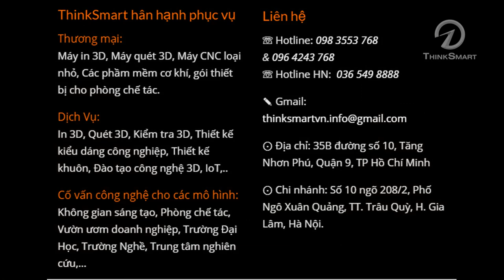in 3D SLA Cao Cấp công nghiệp, láng bóng sắc nét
Dịch vụ in 3d chất lỏng láng bóng, sắc nét nhất tại tp.HCM

– Bạn đã từng phải trễ lịch sản xuất vì sản phẩm mẫu gia công không đúng thiết kế, hay đau đầu vì mẫu in 3D quá tệ?

– Bạn đang tìm một dịch vụ in 3D tốt nhất với chi phí hợp lý?

– Cùng trải nghiệm dịch vụ in 3D tại Think Smart, tất cả những vấn đề về mẫu in 3D kém chất lượng sẽ được giải quyết.

Công ty Thinksmart có đội ngũ chuyên gia hơn 11 năm kinh nghiệm về giải pháp công nghệ. Tác phong làm việc chuyên nghiệp, tận tâm, có trách nhiệm và mang tới sự hài lòng cho khách hàng.

Công ty Thinksmart  Tiên Phong cung cấp gói giải pháp công nghệ:
" Quét 3D + Photogrammetry, Thiết kế kiểu dáng & kết cấu công nghiệp, Thiết kế Dưỡng & Đồ gá ô tô, RTM, SMC, Vacuum Forming Plastic, Mô Phỏng lực Altair - In 3D cao cấp, Kiểm tra chất lượng, Sơn hoàn thiện mẫu, sản xuất mẫu”.

   Công ty Thinksmart có các chi nhánh trải dài khắp Bắc-Trung-Nam, đáp ứng nhu cầu về sản phẩm và dịch vụ tới khách hàng nhanh chóng.

⊙ Trụ Sở Chính HCM: Số 5, Đường số 4, Khang An, P. Phú Hữu, Khu Công Nghệ Cao, Quận 9, TP.HCM

  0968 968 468 (Adviser: Anh Thủy)

 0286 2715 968 (Tư vấn Công nghệ)

⊙ Chi Nhánh Hà Nội: Số 4, Ngõ 64, Phố Ngô Xuân Quảng, TT. Trâu Quỳ, H. Gia Lâm, HN.

  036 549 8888 ( GĐ HN: Anh Tùng )

⊙ Chi Nhánh Đà Nẵng : 51 Nguyễn Quang Bích, P. Hòa Cường Bắc, Q. Hải Châu Tp. Đà Nẵng.

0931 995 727 &  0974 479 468 ( Tư Vấn Công Nghệ: Mr.Inovation)

⊙ Chi Nhánh Cần Thơ: Đường số 8, Khu Công nghiệp Trà Nóc 2, P. Phước Thới, Q. Ô Môn, Cần Thơ.

  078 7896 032 ( Tư vấn Công nghệ: Anh Sơn )

Thinksmart Cam kết đồng hành cùng các doanh nghiệp dám bứt phá. Thinksmart mang lại cho Qúy doanh nghiệp phát triển bền vững, mạnh mẽ.

🌟🌟🌟 Thinksmart to Breakthrough

© Bản quyền thuộc về Công ty Thinksmart